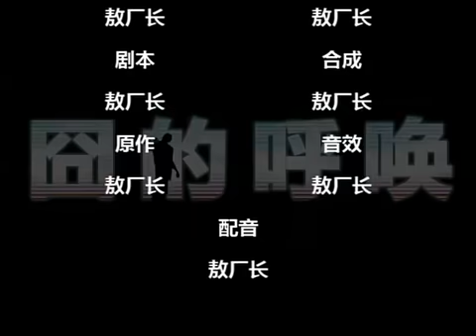敖厂长 【网瘾专家竟然如此治网瘾】囧的呼唤84集 新为民除害